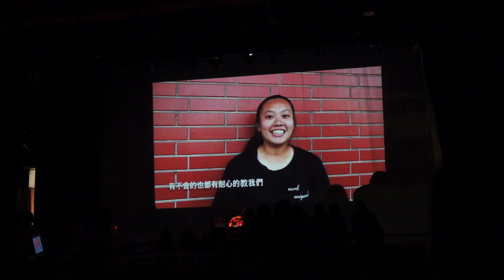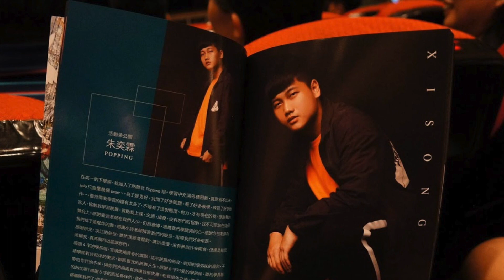20180716 西松 崇光 淡江 熱舞社 成果發表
奕霖出現的時間點